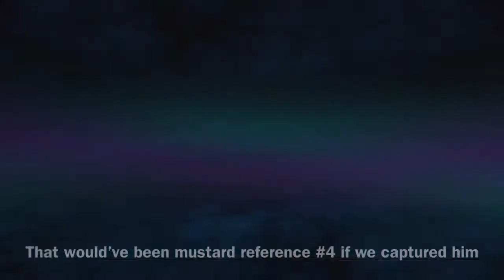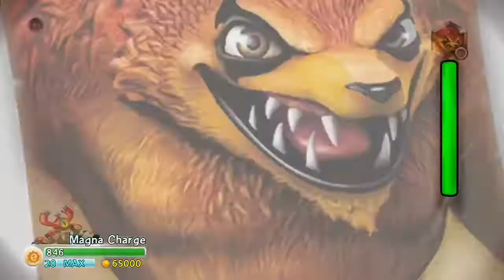Skylanders Trap Team #13 “Epic Music”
This is like the Far Future in PvZ 2 am I right or am I right?